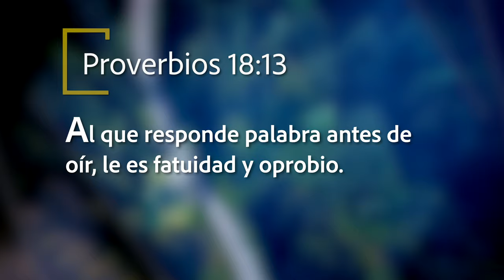Mejor Manera de Vivir - Oír más, hablar menos